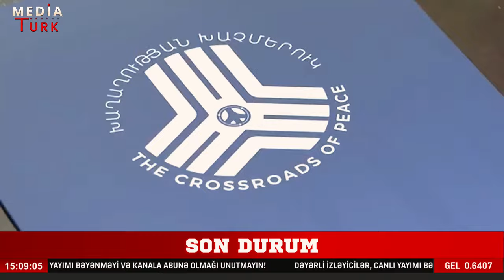Paşinyan əmr verdi, Ermənistan ordusu hərəkətə keçdi - Xəbəriniz Var? - Media Turk TV